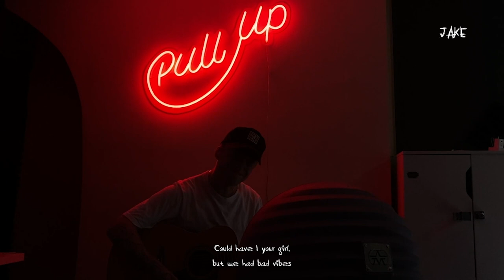Squeeks - Jail House (Cover by JAKE)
I really liked this song by @squeekstp so I decided to do a little cover! Hope you enjoy 🎸

Prod by @freeme.music

Follow on me socials: @itsmejakeuk